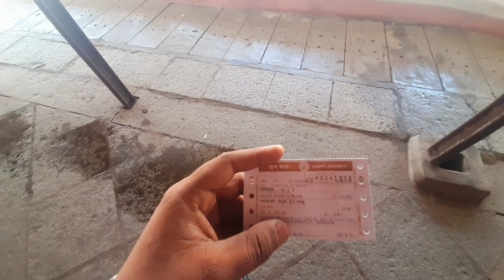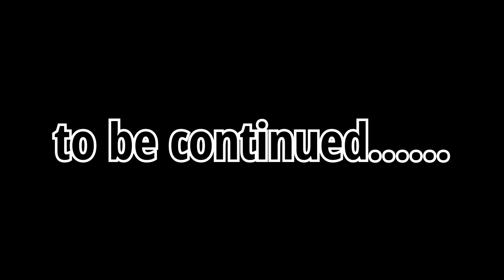FArmhouse vlog 😍 Part 1